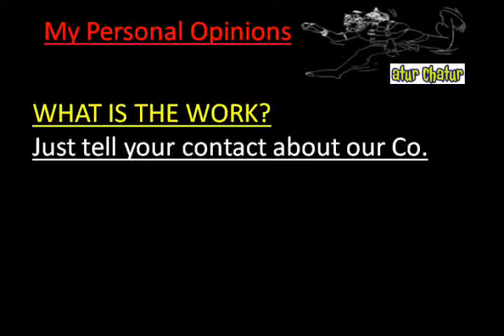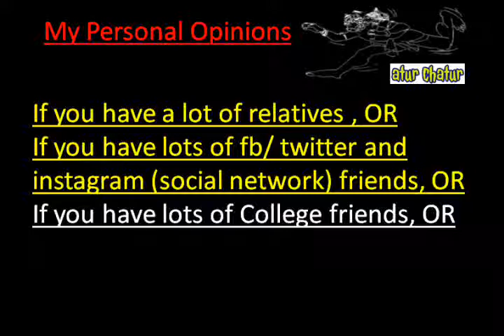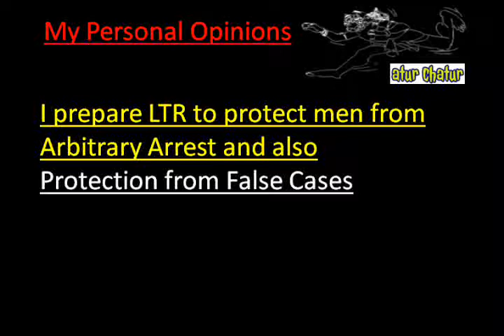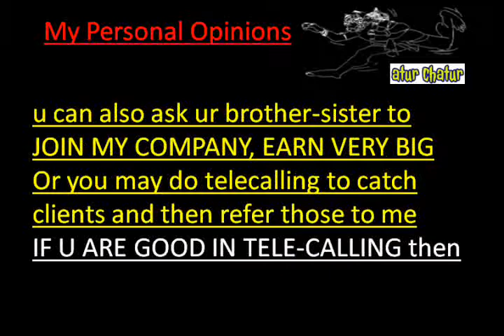मेरी कंपनी में काम करो और घर बैठे 10,000 महीना कमाओ Peera Garhi delhi Work from Home Job